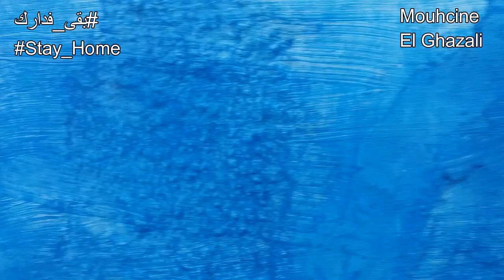RABAT وللرباط أحياء روعة تنافس بها أجمل مدن المغرب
RABAT روعة مدينة الرباط قبل الحجر الصحي كما لم يتخيلها أشد المعجبين